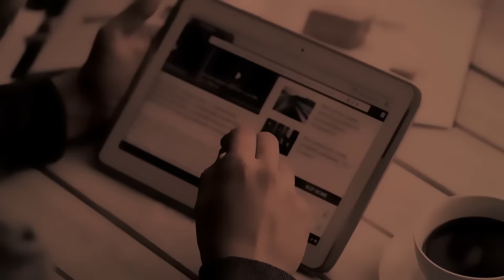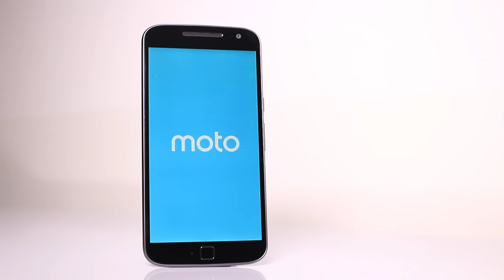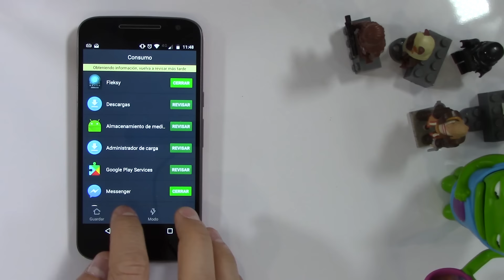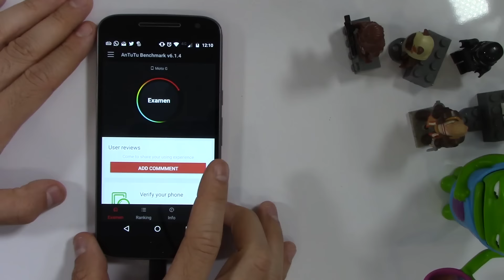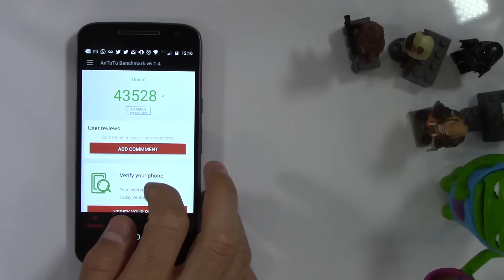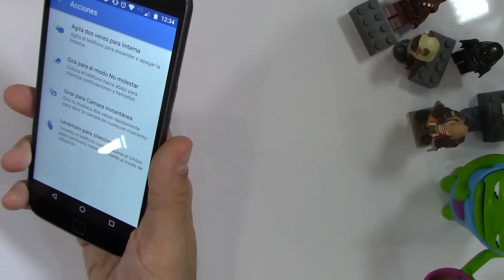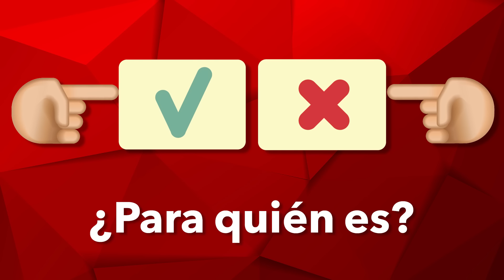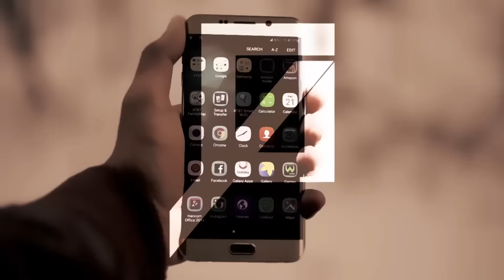¡1,000 videos en YouTube! y celebro con el review del MotoG4 Plus.